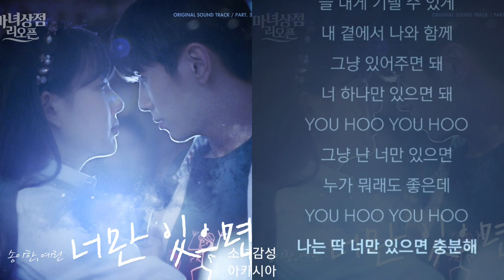송이한, 예린 (YERIN) - 너만 있으면. (마녀상점 리오픈 X 송이한, 예린(YERIN))